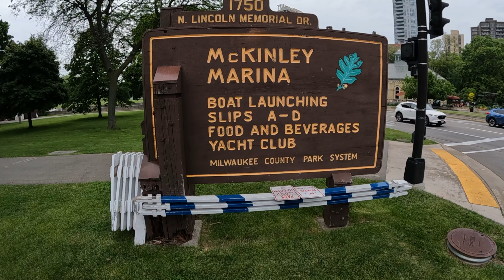June 3, 2024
SalmonSlay 2024